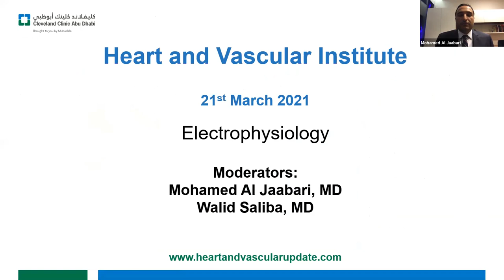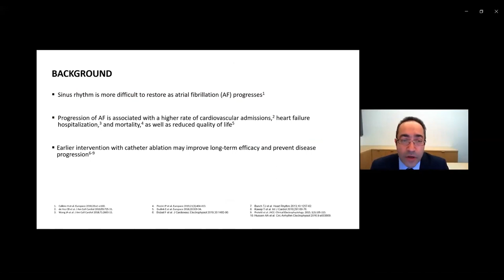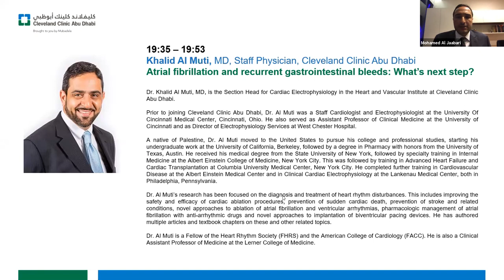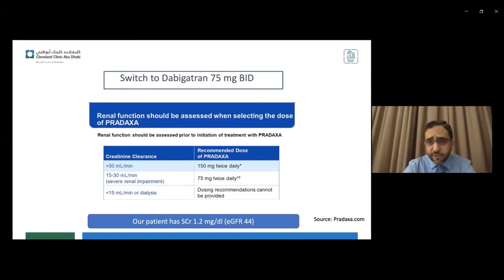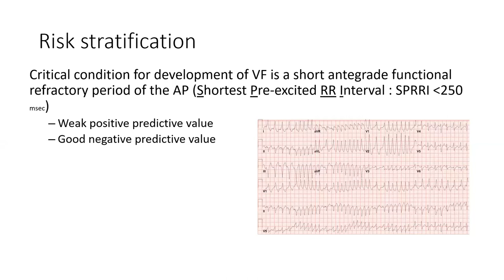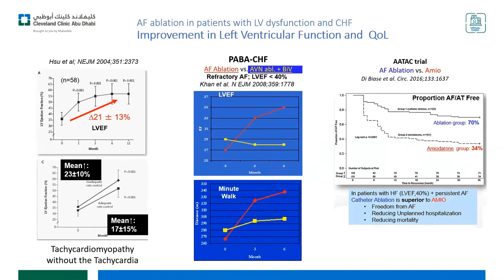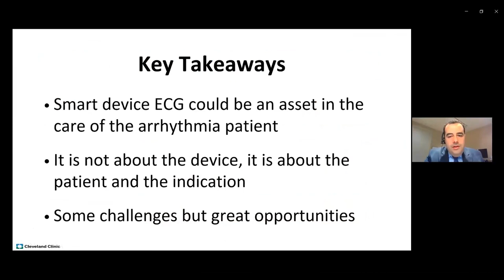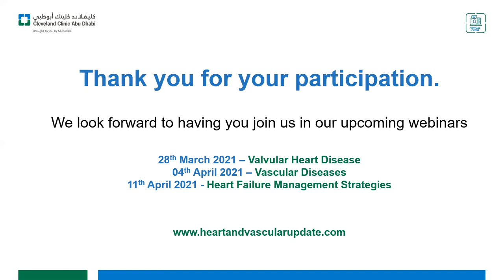Heart & Vascular Institute Webinar Series - Electrophysiology